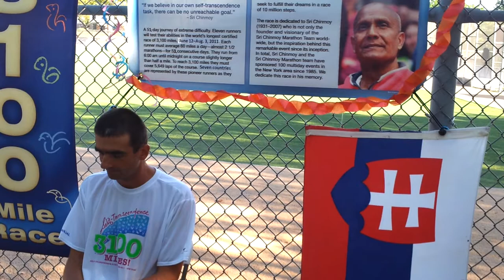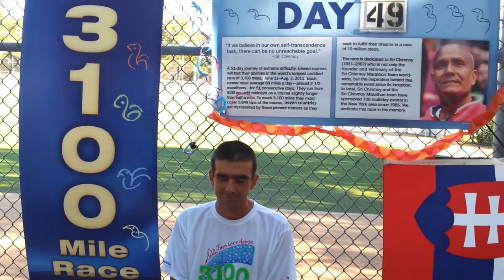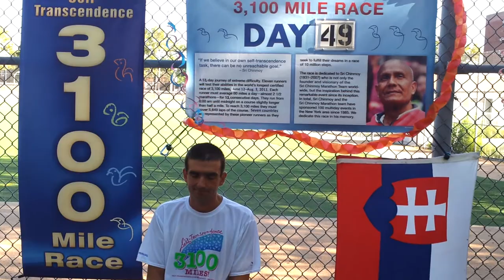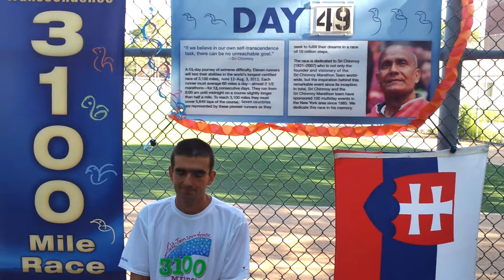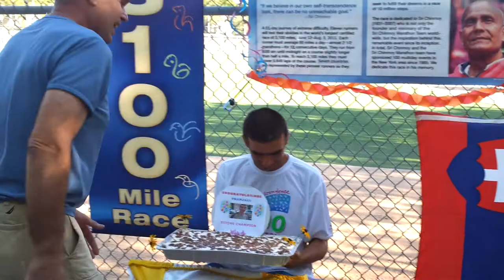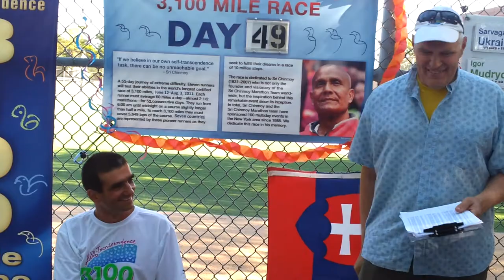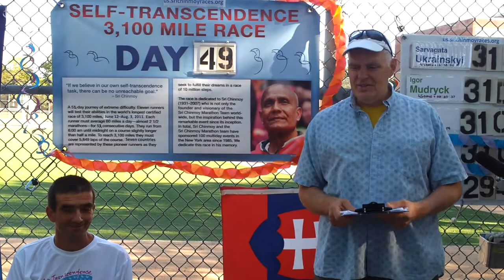3100 Mile Race 2011, Pranjal Milovník finish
Pranjal Milovník finishing 3100 Mile Race 2011